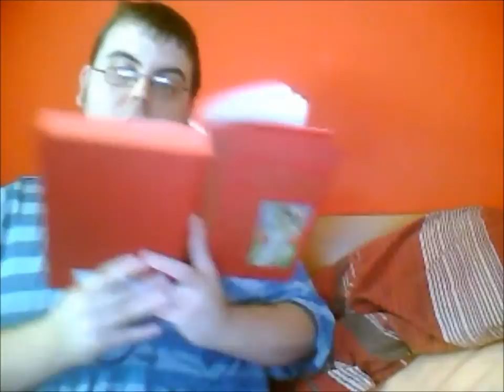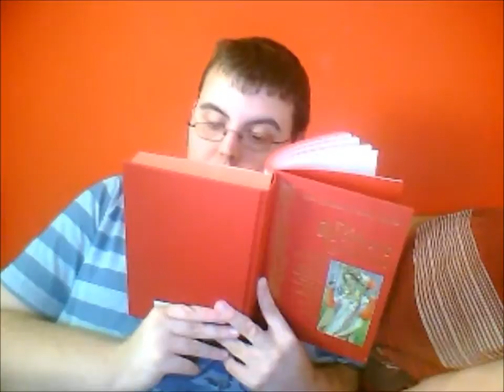BGFT-01:014: The Three Spinners